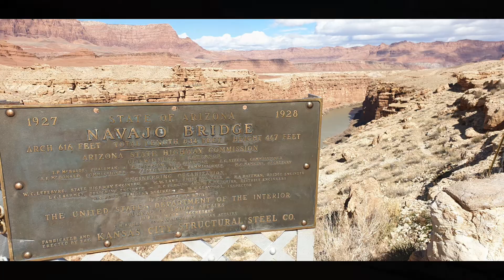USA Lower Antelope Canyon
Lower Antelope Canyon